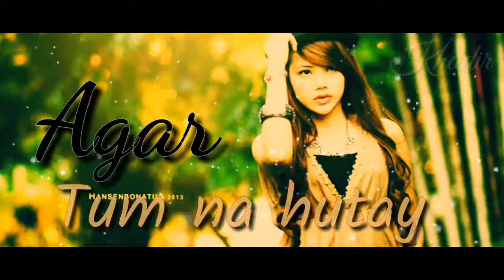Agar tum na hote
Watsapp status